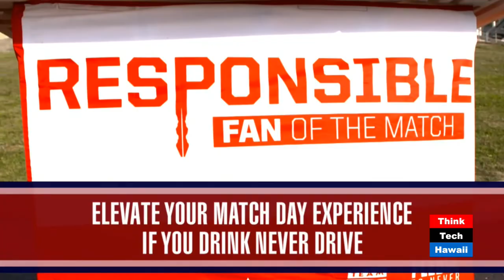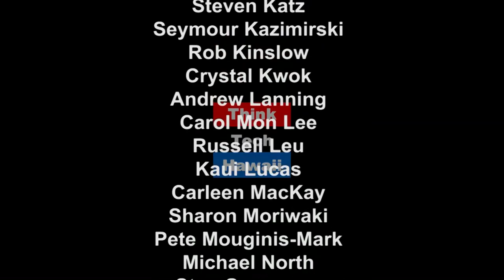How Dark is the Web?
What Is The Dark Web? Why Doesn't It Show Up In Most Search Engines? How Can I Find / Search The Dark Web And What's Hiding There? What Are Dark Markets? How Can I Stay Safe While Searching The Dark Web? Tune In For The Cyber Underground Where Dave Stevens And Gordon Bruce Answer All These Questions, And More!